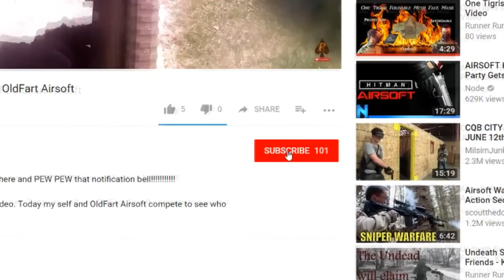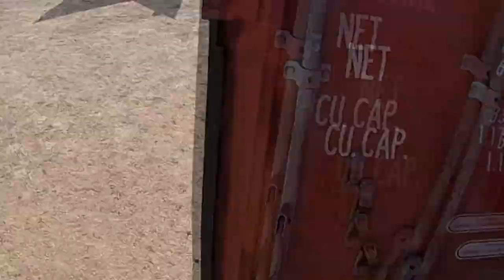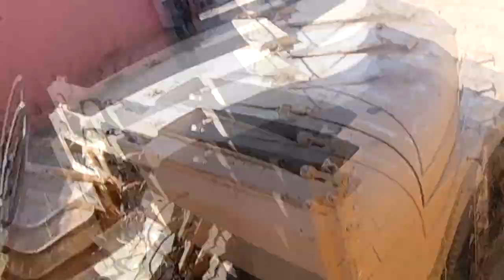Team Deathmatch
Welcome Back to another Airsoft Video:
In today's gameplay myself and  my team have a hard time breaking past the halfway point of the field. The enemy was holding us back quite well.
People I support and you should too!